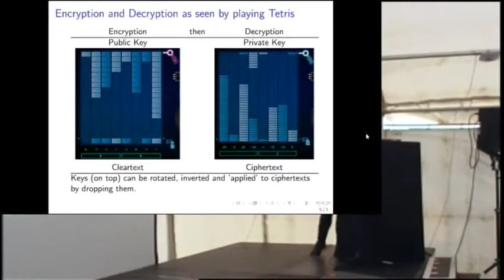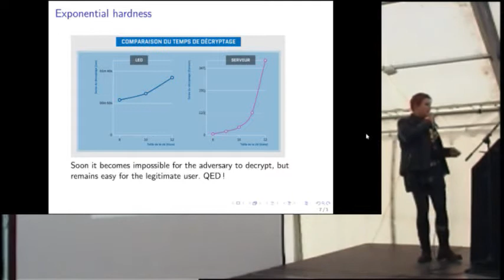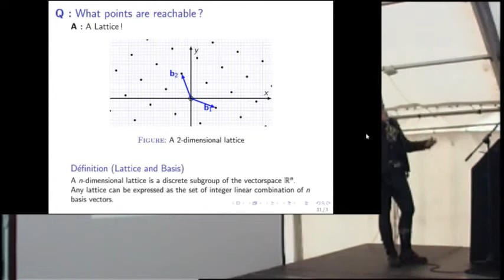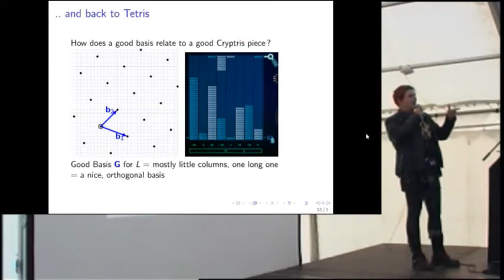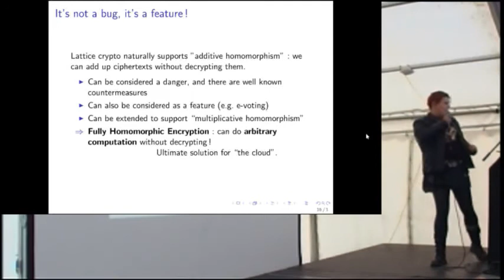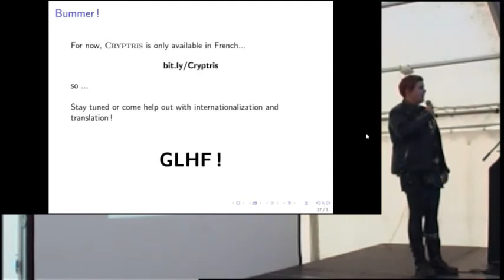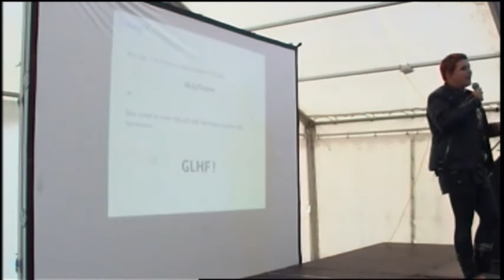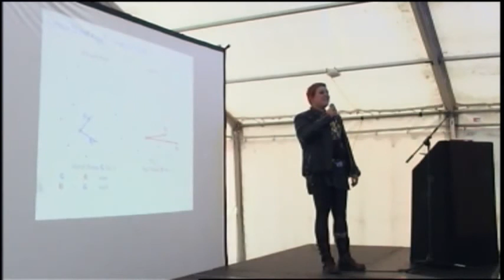Scary Boots – Cryptris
Missing begining of talk.  Very sorry